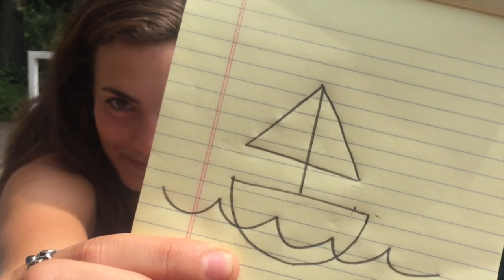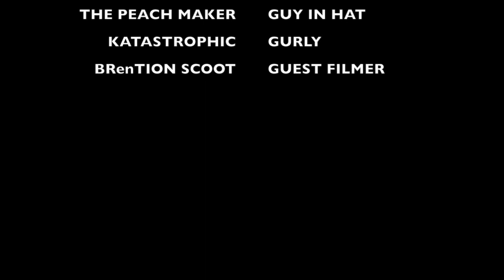Set Sail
Katastrophic and The Peach Maker set out on an adventure